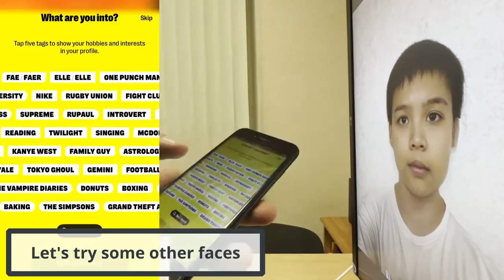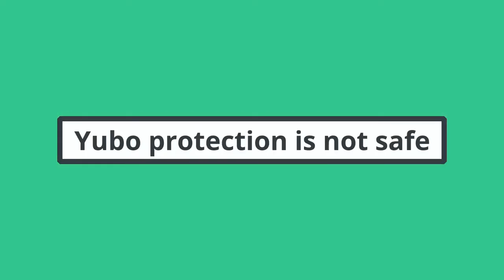Easy Fake Yubo Yoti Age Check ANd Liveness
All the tools will be provided on my telegram handle